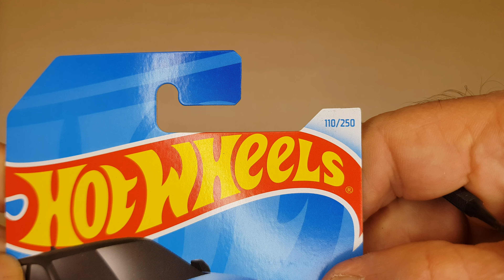Hot Wheels 2023 / 2021 Silverado EV RST sem escala.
Miniatura em metal, com chassi de plástico, pneus de plástico, limpadores do para-brisa em alto relevo, espelhos retrovisores, faróis pintados, lanternas pintadas somente nas laterais, vidros escuros (mas dá pra ver o interior da miniatura), ela tem duas pranchas de surf na caçamba, volante um pouquinho detalhado, logomarca da GM pintada somente na frente, antena do tipo barbatana de tubarão, não tem o vidro traseiro (caçamba conectada com a cabine / bancos de trás rebatidos), nome silverado pintado nas duas portas dianteiras, teto solar, sem escala.
A minha miniatura veio com defeito de fabricação no capô (lado do motorista).